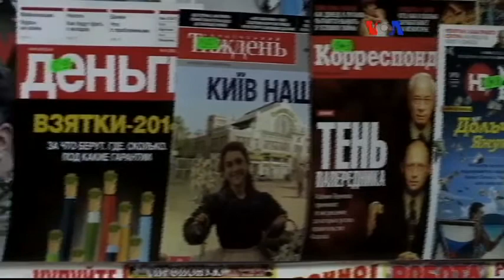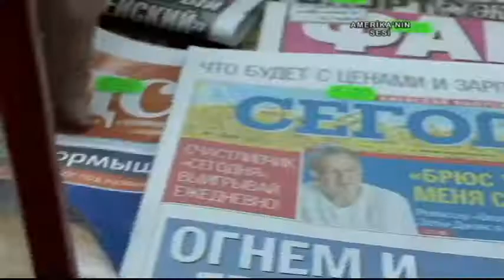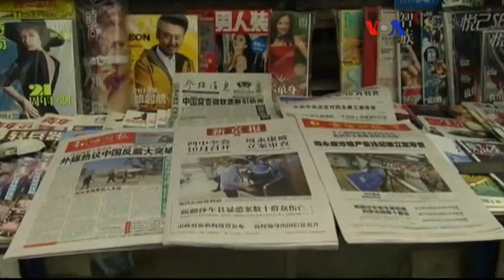VOA - TGRT Haber 7 Ağustos